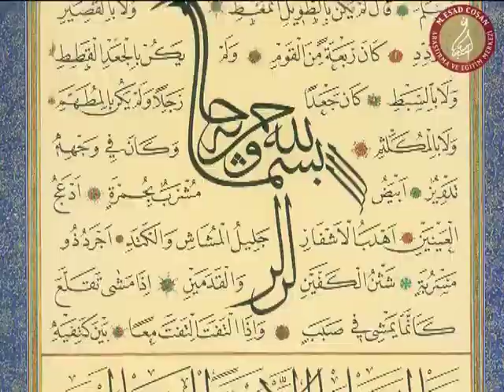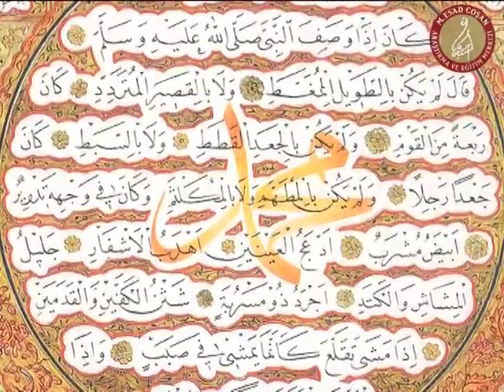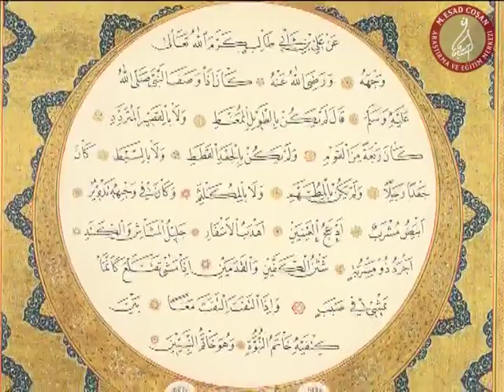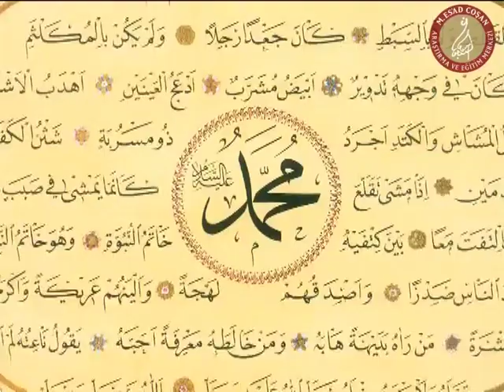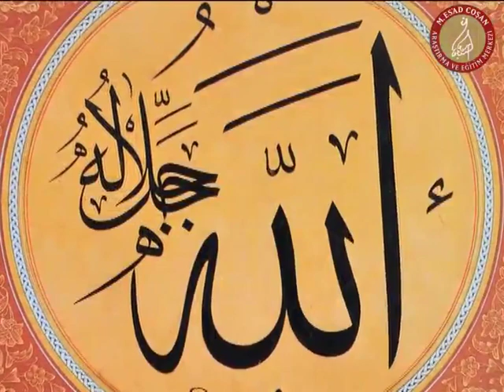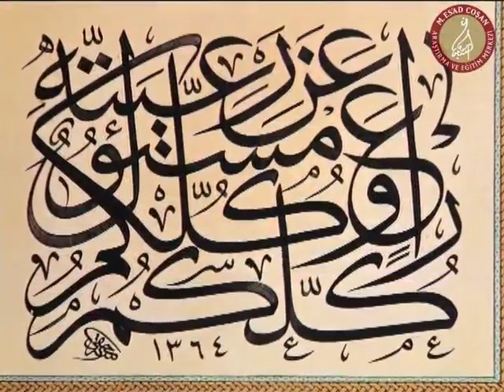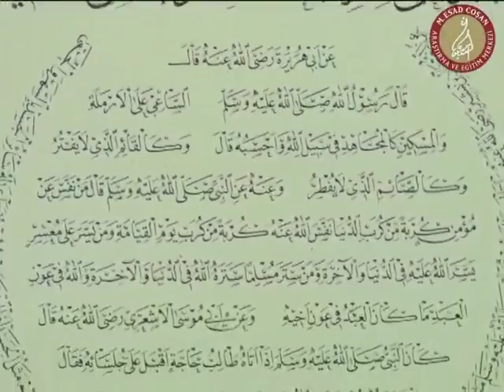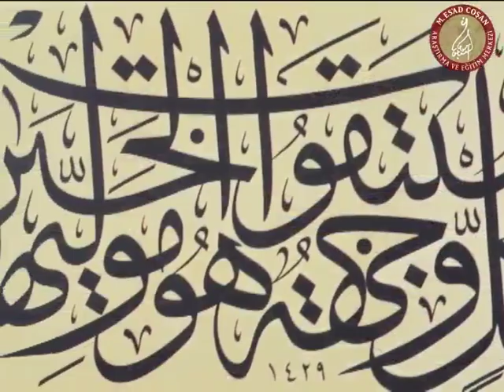4.5 "Mü'minin Ferasetinden Sakının" - Cüneyd-i Bağdadi Hz. (1) - Prof. Dr. M. Esad Coşan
4.5 "Mü'minin Ferasetinden Sakının" - Cüneyd-i Bağdadi Hz. (1) - Prof. Dr. M. Esad Coşan - Tasavvuf Sohbeti 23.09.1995